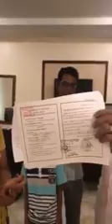The Doctor God Treating one side of the deaf part 25 in Cambodia